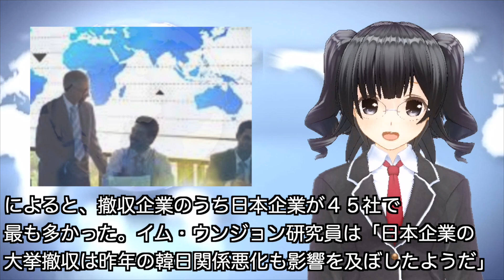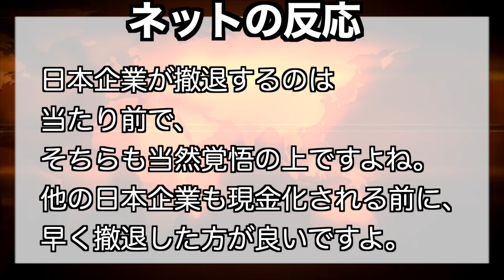破滅への快進撃！？ノージャパン運動が驚愕の現状を導く！？